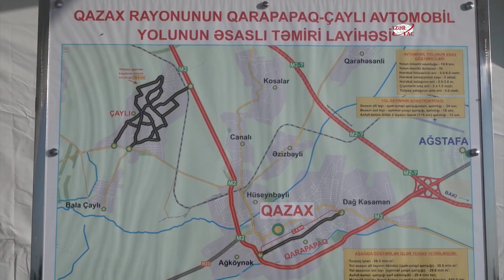Президент Ильхам Алиев принял участие в открытии автомобильной дороги Гарапапаг-Чайлы